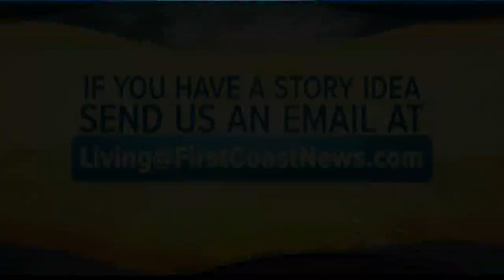Pursue Your Passion - Reggie Northrup II (FCL Jan. 8th)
A local professional athlete makes career change from Pro Football, to pro MMA. Listen close as he breaks down his first exhibition match!